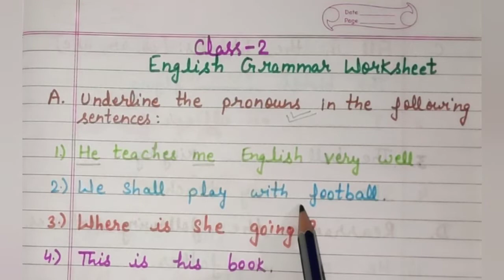class 2 english worksheet/english worksheet for Class 2/english worksheet of class2/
class 2 english worksheet/english worksheet for Class 2/english worksheet of class2/ @growskills